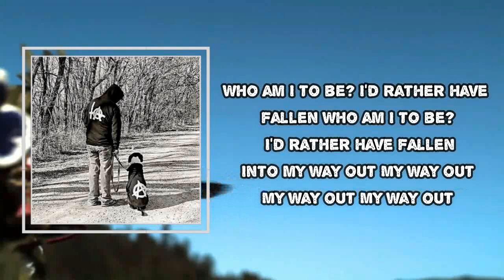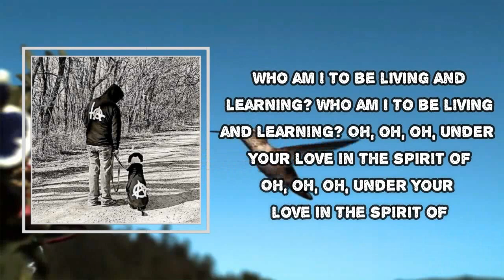Cloud Nothings - The Spirit Of (Lyrics)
The Spirit Of

The Spirit Of Lyrics:
Who am I to be living and learning?
Oh, oh, oh, under your love in the spirit of
Who am I to be? I'd rather have fallen
Into my way out
My way out
My way out
My way out
My way out
My way out
My way out
My way out
My way out
My way out
My way out
Under your love, under your love
Under your love in the spirit of
Of my way out
My way out
My way out